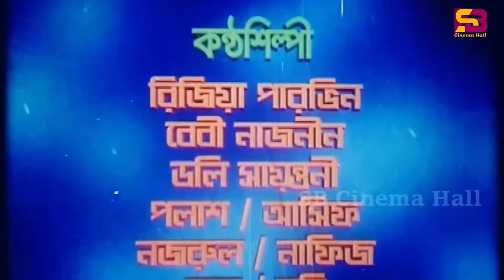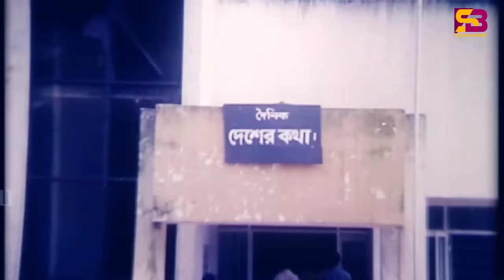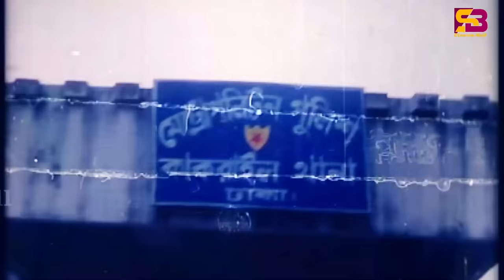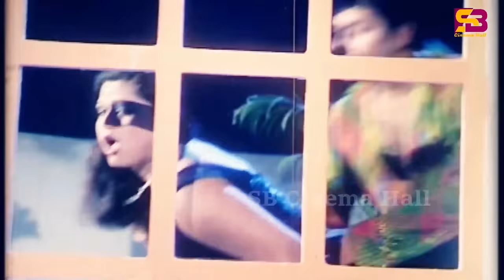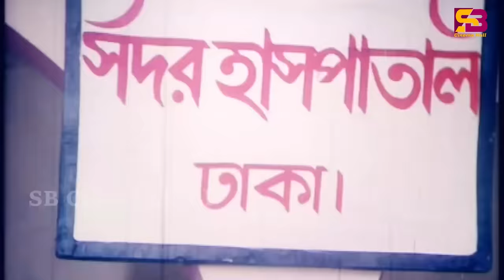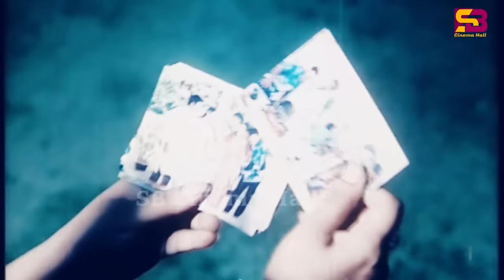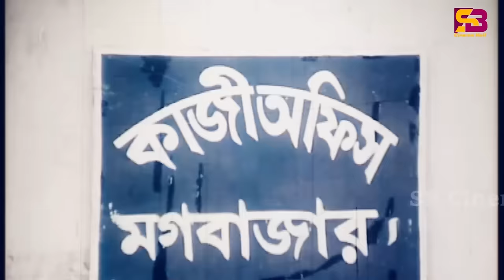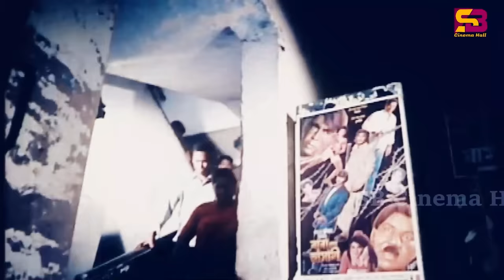Khomotar Dapot (ক্ষমতার দাপট) Shakib Khan | Popy | Moyuri | Alexander Bo | Misha | SB Cinema Hall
Khomotar Dapot (ক্ষমতার দাপট) Shakib Khan Movie | Popy ,Moyuri ,Alexander Bo,Misha | SB Cinema Hall

Movie : Khomotar Dapot
Cast : Shakib Khan, Popy , Moyuri , akekxendar bo , Misha Sowdagor , aliraj ,shahnaj , mehedi ,miju ahmed ,Kabila , Afzal Sorif Etc
Director: A J Rana
Story & Screenplay: Komol Sorkar
Language: Bangla
Label: @SBCinemaHall